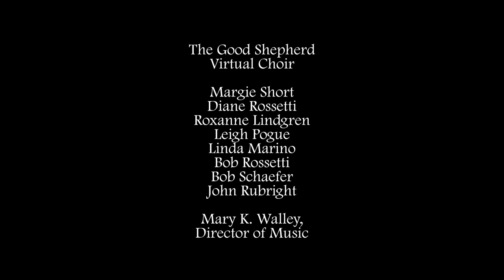Virtual Choir: "I Want to Walk as a Child of the Light"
CHOIR:
Margie Short
Diane Rossetti
Roxanne Lindgren
Leigh Pogue
Linda Marino
Bob Rossetti
Bob Schaefer
John Rubright

PIANO:
Mary K. Walley, director of music

Mixed and edited by Bob Schaefer in Reaper and DaVinci Resolve.

Permission to reprint, podcast, and / or stream obtained from ONE LICENSE with license A​-714269.